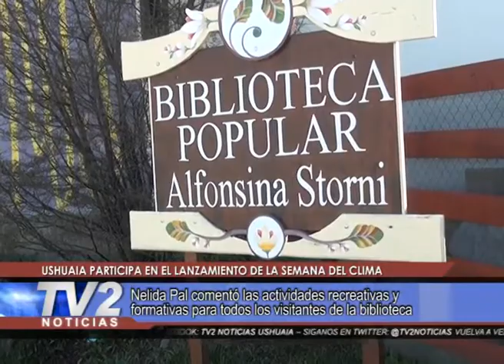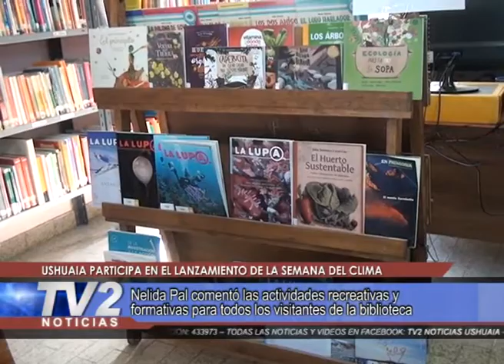DÍA NACIONAL DE LAS BIBLIOTECAS POPULARES.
Nelida Pal comentó las actividades recreativas y formativas para todos los visitantes de la biblioteca